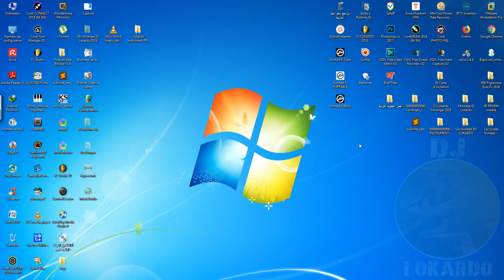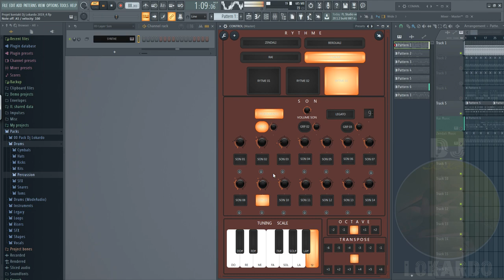Demo Lokardo Controlleur 2019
للتحميل :
.* [تحميل البروجي مع لواحقه] *.

.* [Les Packs Boite à Rythme] *.

.* [ لمتابعتنا على : ] *.

controlleur
controller
rai
zendali
chaoui
berouali
berwali
chawi
rythme
ريتم
كونطاكت
son
music
موسيقى
كونطرولر
كونطرولار
سطايفي
شاوي
زندالي
راي
بروالي
staifi
أصوات الكونطاكت
اصوات الراي